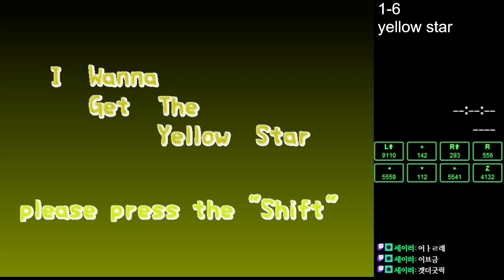I wanna get the Yellow Star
Short fun game. Nothing much to say since the gameplay is kinda repetitive, but still it's chill. The boss is cool as well. Too long ending though :\

Deaths : 36
Time : 0:13:52